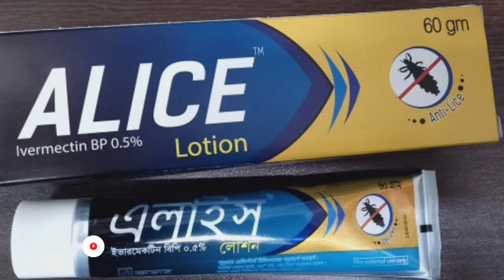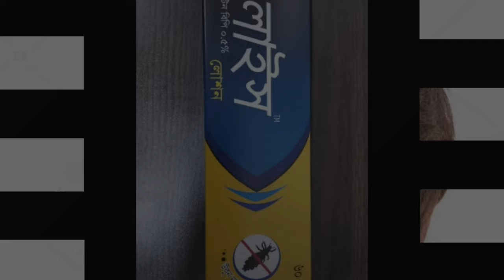alice lotion use | উকুন দূর করার উপায় | video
alice lotion use | উকুন দূর করার উপায় | alice | lotion | video |alice_lotion,alice lotion use in bangla,
উকুন দূর করার উপায়,উকুন ও লিক দূর করার উপায়,উকুনের ডিম দূর করার উপায়,উকুন মারার সহজ উপায়,উকুন দূর করার উপায়,মাথার উকুন দূর করার উপায়,চুলে উকুন দূর করার উপায়,উকুন দূর করার সহজ উপায়,উকুন দূর করার ঘরোয়া উপায়,উকুন ও লিকি দূর করার উপায় উকুন কেন হয়,উকুন মারার ওষুধ,উকুন নাশক শ্যাম্পু,চুলের উকুন দূর করার উপায়,মাথার উকুন দূর করার সহজ উপায়,উকুন,উকুন থেকে মুক্তির উপায়,মাত্র ১ দিনেই উকুন দূর করার উপায়,উকুন মারার উপায়,উকুন মারার সহজ উপায়,

উকুন এটি একটি কঠিন সমস্যা, সাধারণত মানুষের মাথা ময়লা থাকার কারণে আবার চুল ভেজা অবস্থায় রাখার কারণে ধীরে ধীরে মাথায় উকুন এর সৃষ্টি হয় । আর এই উকুন এর জ্বালাতন খুবই যন্ত্রনাদায়ক হয়ে থাকে, তাই আজকের ভিডিওটিতে এই উকুন এর যন্ত্রনা থেকে কিভাবে খুব সহজেই মুক্তি পাবেন সে বিষয়ে বিস্তারিত ভাবে আলোচনা করবো । এজন্য পুরো ভিডিওটি দেখুন আর ভিডিওটি ভালো লাগলে লাইক কমেন্ট ও বেশি বেশি শেয়ার করুন। "ধন্যবাদ"
Lice is a difficult problem, usually due to people's head being dirty and keeping their hair wet, head lice gradually develop. And the irritation of this lice is very painful, so in today's video I will discuss in detail how to get rid of the pain of this lice very easily.